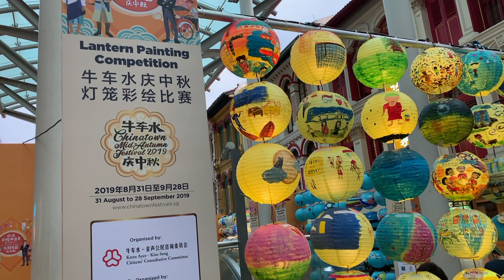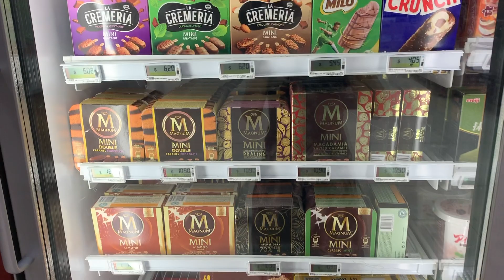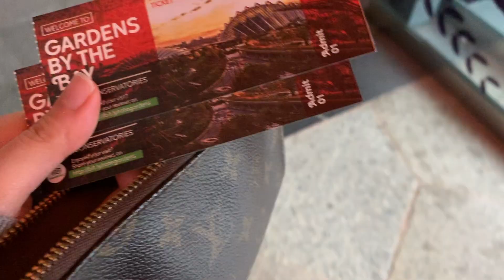Singapore Vlog #3 - Asia Trip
Here is the final part of what I recorded from our time in Singapore.
Overall, I loved the city and would jump at the chance to come back. ☺️
It was just an amazing experience and I loved how varied and well looked after everything was.